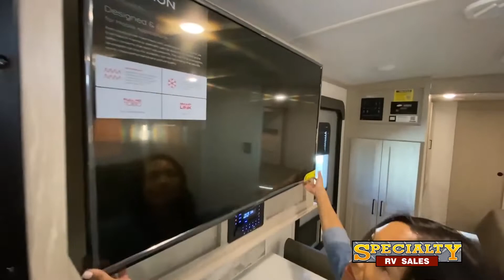Forest River-Rockwood Signature Ultra Lite-8263MBR - by Specialty RV Sales of Canal Winchester, Ohio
Forest River-Rockwood Signature Ultra Lite-8263MBR - by Specialty RV Sales of Canal Winchester, Ohio and Lancaster, Ohio

Specialty RV is proud to be celebrating 2 decades in business. As a family owned dealership serving the Mid-Ohio communities of Lancaster, Columbus and the surrounding areas, we have grown to include Specialty Tractors, Specialty Toy Haulers (The largest of its kind) and now Specialty Marine. We are located in the scenic Hocking Hills Region, a beautiful backdrop to enjoy your outdoor activities. We Sell And Rent Family Fun!
Specialty RV and Specialty Toy Haulers are your one stop shops for all your RV needs. We carry a full line of Class A and Class C Motorhomes, Fifth Wheels, Travel Trailers, Toy Haulers, Expandable Hybrids,and  Folding Pop-Up Campers. Our trained, professional and RV enthusiast sales staff are here to find the right RV for you. Specialty RV also offers a haggle free, customer friendly shopping experience. All of our units are priced with our everyday low price. We love trade-ins

Specialty RV Canal Winchester
6270 Bowen Rd
Canal Winchester, Ohio 43110

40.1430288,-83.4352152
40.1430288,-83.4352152